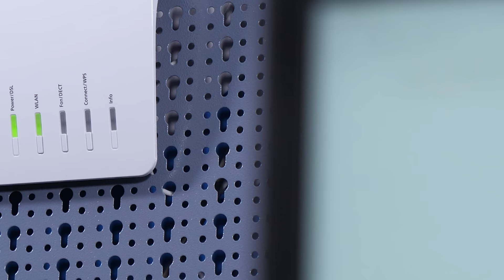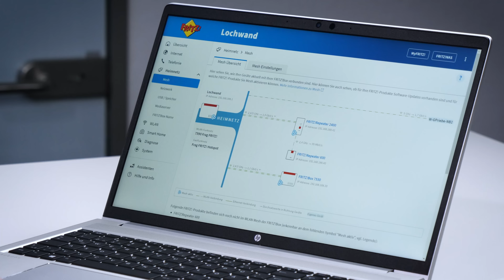Repeater-Kette mit FRITZ!Repeater | Frag FRITZ! 86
Im Mesh könnt ihr mehrere Mesh-Repeater in Reihe schalten. Eine solche Reihenschaltung ermöglicht euch, euer Heimnetz über die Funkreichweite eines Mesh Repeaters hinaus in eine bestimmte Richtung zu erweitern. In unserem vorletzten Video zum SummerOfMesh erklärt euch Gordon, wie ihr mehrere FRITZ!Repeater in Reihe zu einer Kette schaltet.

00:00 Intro und Frage
00:28 Reihenfolge
01:24 Repeater-Kette mit FRITZ!Repeater 600 und FRITZ!Repeater 2400
02:26 Mesh-Verbindung herstellen